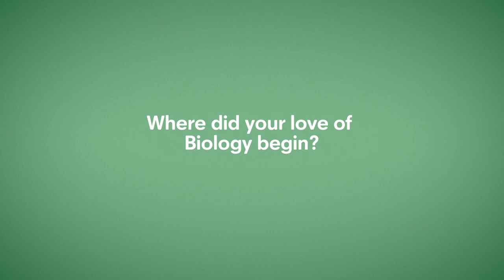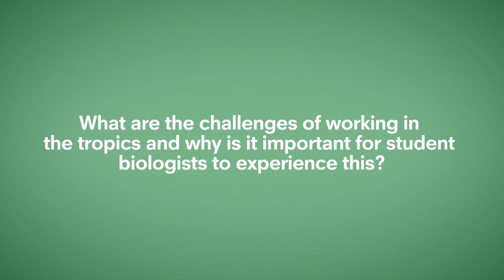An interview with Professor Bert Kohlmann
Prof. Bert Kohlmann is a tropical biologist specialized on the biogeography focused on dung beetles as his primary study species. He's described 90 species of dung beetles in his career from Mexico to Costa Rica. Amongst other things he's currently focused on the evolution of biodiversity in tropical mountains and the impacts of climate change has on these systems. He has been one of Dr. Robert Puschendorf's long term mentors and collaborators.
He met with our 2nd year BSc (Hons) Conservation Biology Students during their field trip to La Selva, Costa Rica to speak about his work.